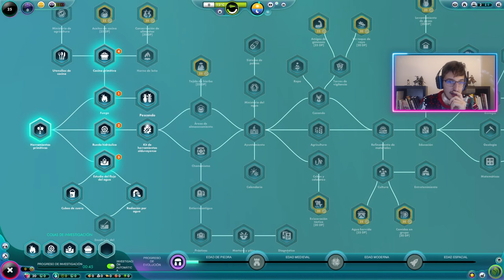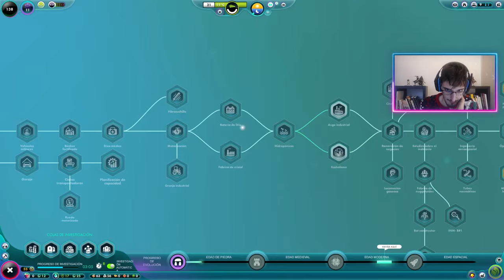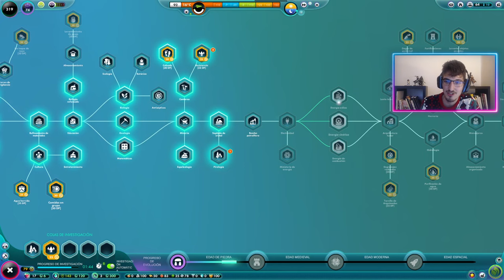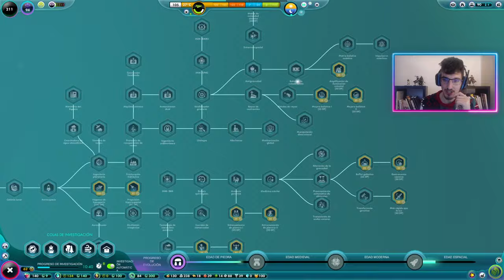JUGANDO A SER DIOS |The universim Gameplay Español 2024